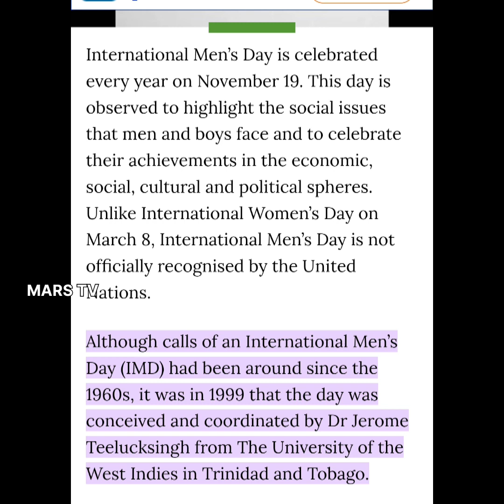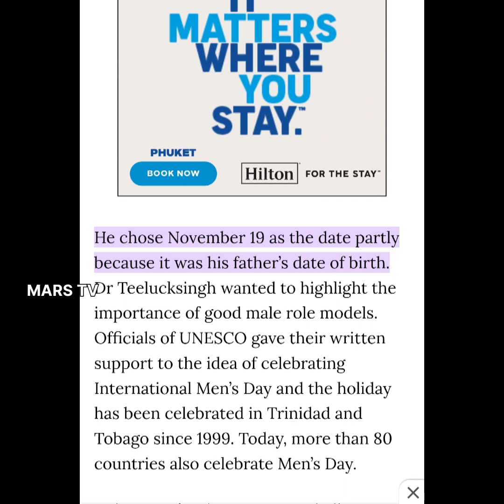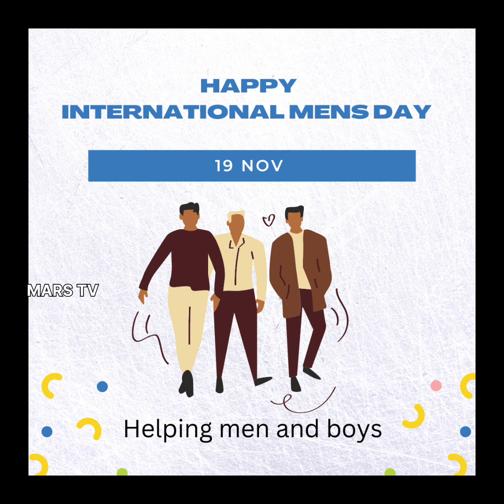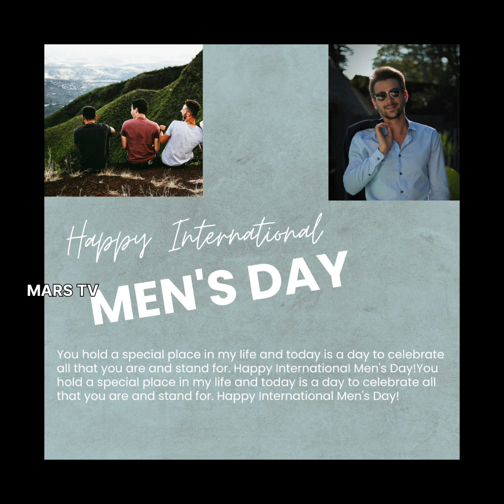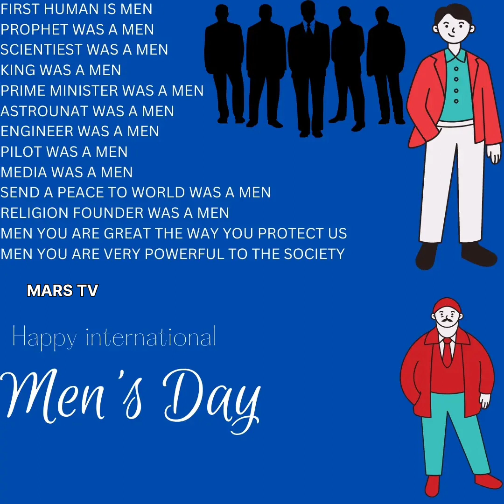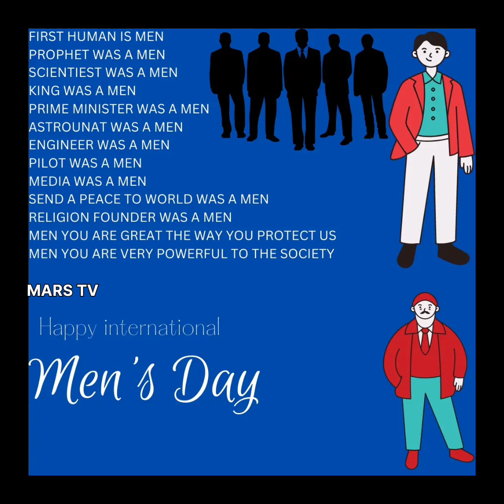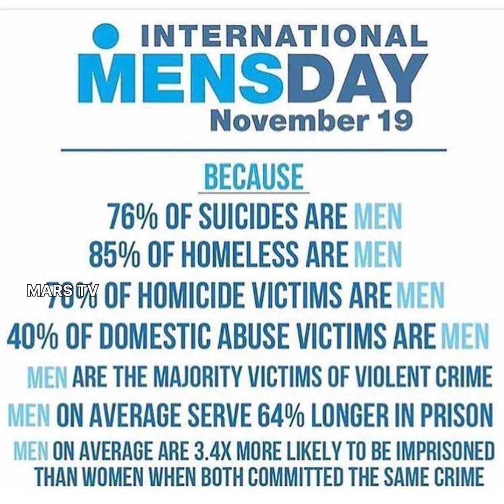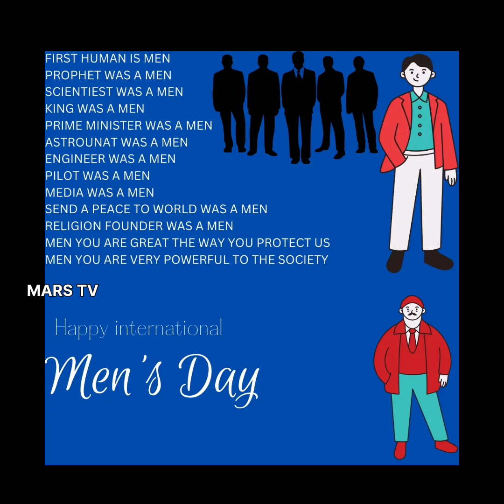Happy International mens days to all men| Real Men respect Women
international mens day had been celebrated on nov 19 since 1999 to create awarness on men to become most sucessful men and be a gentlemen
Happy international mens day